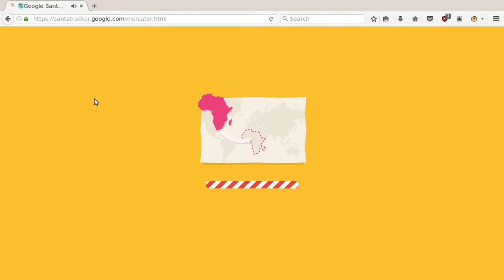Google Santa Tracker 20 December 2016